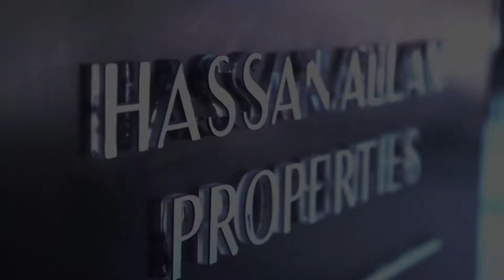May your hearts and homes be filled with love and prosperity.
Santa picked up our messages and paid us a visit yesterday. May your hearts and homes be filled with love and prosperity.